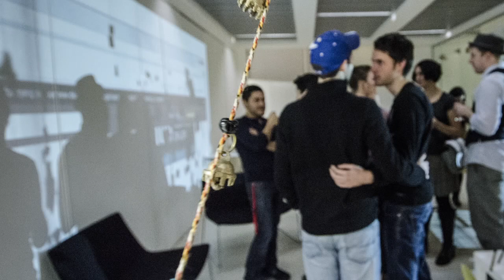Tenty Tuesday at Active Intent: Sound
The graduate students from the Art, Space & Nature program at The University of Edinburgh / Edinburgh College of Art present Active Intent, a 5-week show in Tent Gallery with new art/workshops/screenings/talks each week.

Opening night every Tuesday at 6pm, Evolution House, Edinburgh, Scotland.

Artists:
Vero Alanis, Tanja Geis, Stephanie Ghetta, Jonathan Hemelberg, Patrick Lydon, Sara Ocklind, Zhongying Ren, Flavia Mattos Salvador, Sandra Teixeira, Javier Vidal

Soundtrack and Video: Patrick Lydon